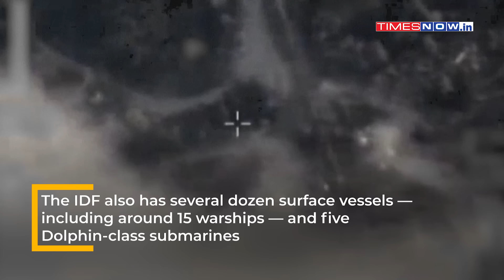Not Just Sinwar, IDF Also Kills Militant Chief's Right Hand & Head Of Hamas Government In Gaza?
IDF rides a wave of stunning back-to-back victories. Not just Hamas chief, Sinwar's right-hand man also killed. Gaza: Rawhi Mushtaha killed in Israel Armed Forces raid. IDF: Mushtaha was responsible for Hamas civil governance in Gaza. 'Mushtaha was the most senior member of Hamas Political Bureau'. 'After finance, Mushtaha held the prisoners affairs portfolio'. 'Throughout the war, Mushtaha managed Hamas civil affairs in Gaza'. 'Dismantle Hamas capabilities': IDF nearing its stated objective? Hamas militarily weakened amid chaos & bloodletting in Gaza. Will Hamas' strong ideological & political footprint continue?